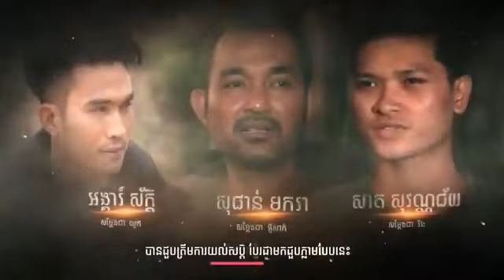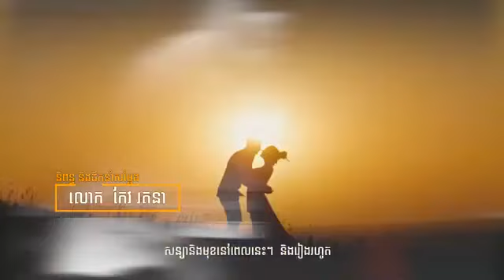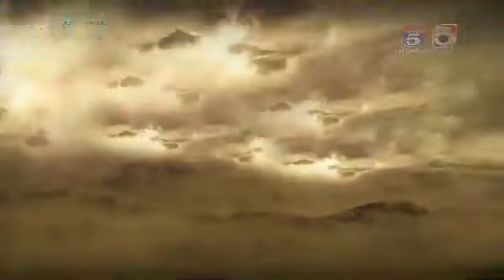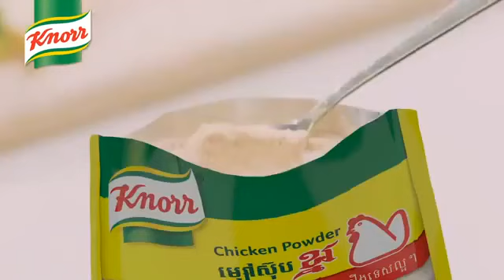រឿង ចំណាប់ខ្មាំងរបាំងស្នេហ៍ ភាគទី ០២